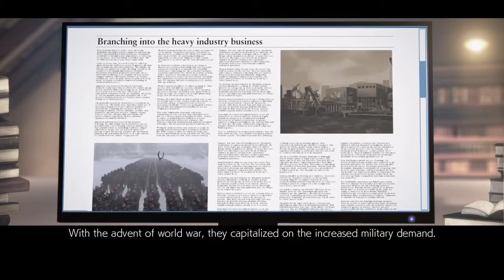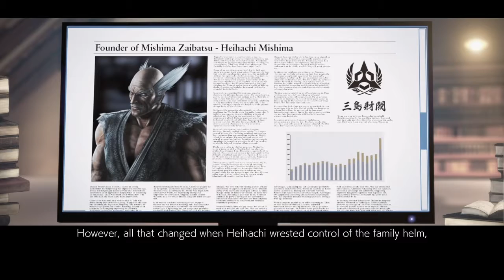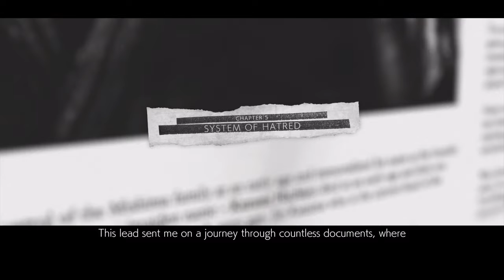Tekken 7 - Story Mode Gameplay Part 2|PlayStation 4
Welcome to the continuation of my playthrough of Tekken 7's Story Mode for the PlayStation 4.